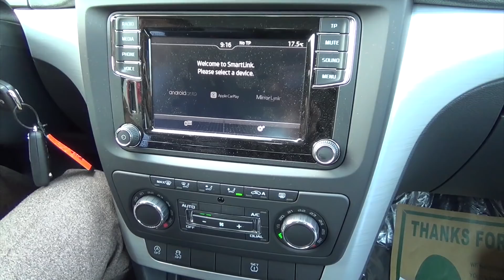シュコダ イエティ 並行輸入車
福岡市の中古車販売会社　カーコンセントコスト
並行輸入にご関心のございます方は下記フリーダイヤル